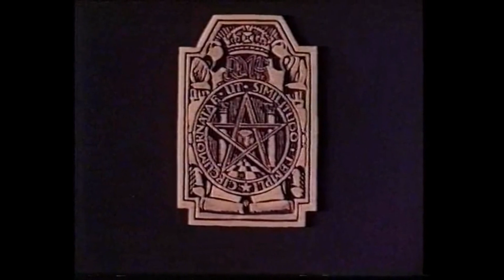Special Presentation Part 2 .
.very interesting conclusion to the documentary! ...